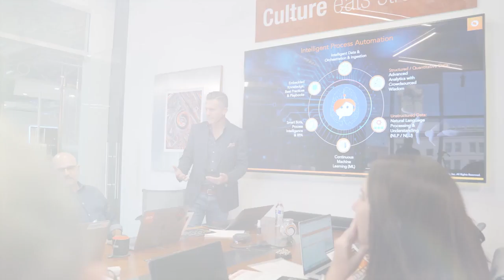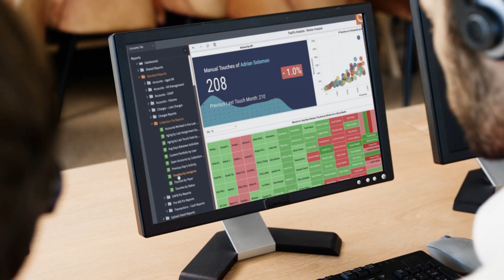Purpose-driven company overview commercial - Visiquate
keeping america's healthcare providers healthy   visiquate delivers peak business health Original 1